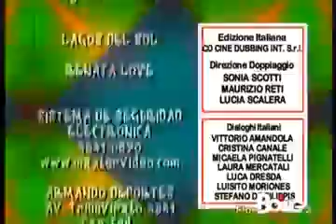Flor 2°Stagione Episodio 130 4 4 BOING